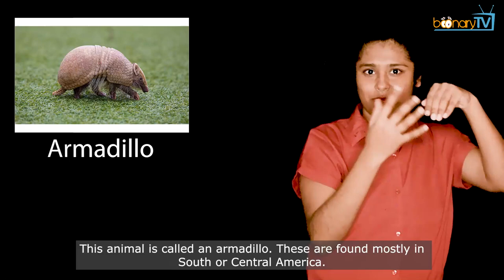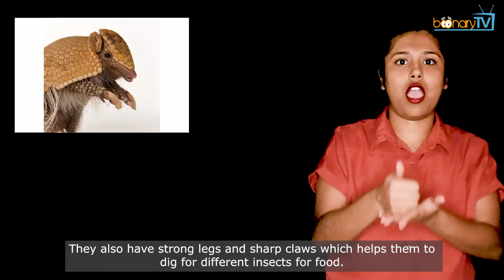No. 122, Animal World : An animal that can become a ball. (ISL)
Hello. Greetings from Boonary TV. In today's topic of animal world we will see, "An animal that can become a ball". Do you know of any such animal? It looks just like a ball. How does it change itself? Let's find out.

This animal is called an armadillo. These are found mostly in South or Central America. The armadillos have a hard covering shell, something like a tortoise or a seashell, but it's not exactly the same. There's a difference. The tortoise has a single hard covering ok its back and so is the case with a seashell, but the armadillo's armor is different. It is made up of different hard plates that can overlap with each other. It usually has a blackish-brown armour plating. This plating covers the armadillo's entire face and head, tail, legs and back completely. This armadillo can change and turn itself into a ball. How? Take a look.

An armadillo's covering has 3 bands but that's not the same for all of them. There are different species of armadillos. Some have three bands, some have nine which identifies the different species. Out of those, only one species, the three-banded armadillo, can roll itself into a hard armored ball, while the others like the nine-banded ones can't turn into a ball. This three-banded armadillo is endemic to Brazil. There is a difference between the three-banded and the nine-banded armadillo. As soon as it sees danger from any predator, this three banded armadillo curls itself into its shell and turns into a ball to defend itself. Other armadillo species don't do the same. When they see any predator attack approaching, they simply dig a hole quickly and hunker down so that their hard shell protects them and their delicate stomach is protected. Only their armor is visible on top. When a three-banded armadillo curls up into a ball, it often leaves a space open. If a predator puts a paw into its shell's open space, it quickly slams its covering completely, or if a predator tries to poke his nose into that space to try to pry the armadillo open, the little animal shuts its shell. What an idea! What are some other unique characteristics? Take a look.

Armadillos have pointy snouts and long, sticky tongues. They don't have good vision. Their eyesight is poor, but they have a highly developed sense of smell. They also have strong legs and sharp claws which helps them to dig for different insects for food. The three-banded armadillos can live for 16 years. Armadillos spend the daylight hours in burrows under the ground. They don't like to be out. So, we've seen these armadillos that can change itself into a ball, aren't they unique? Mostly found in Brazil, these armadillo's natural and easy defence mechanism is amazing.